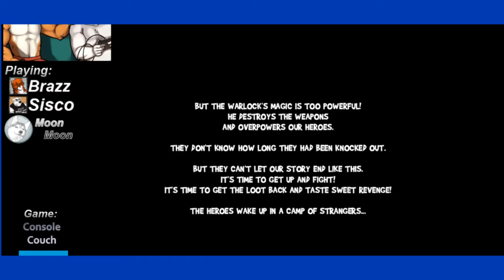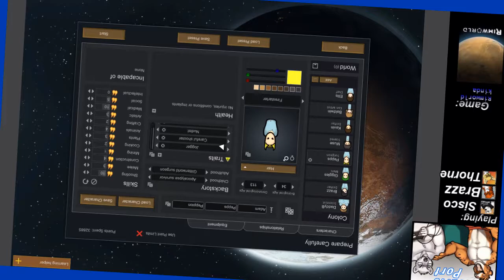End of 2019 Loading video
Our 2019 end of year loading video with stream music. Who'll be a loading b*tch this year?